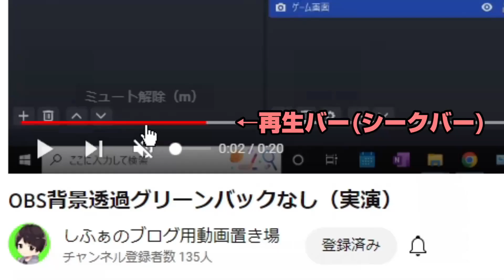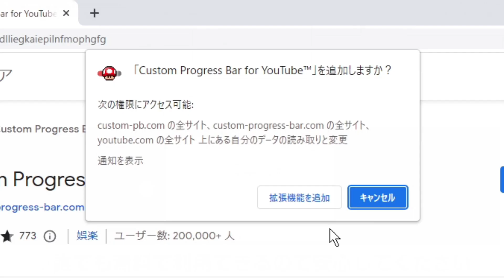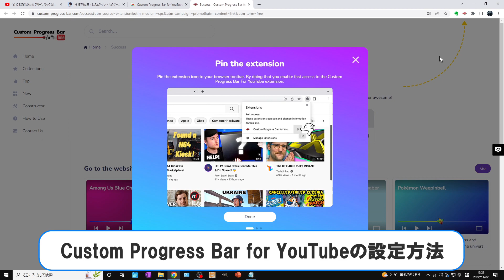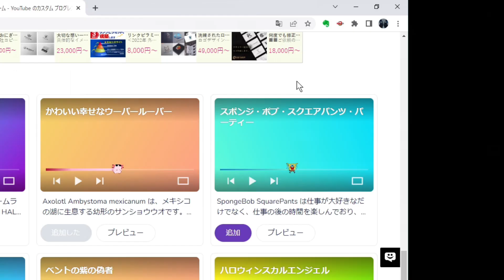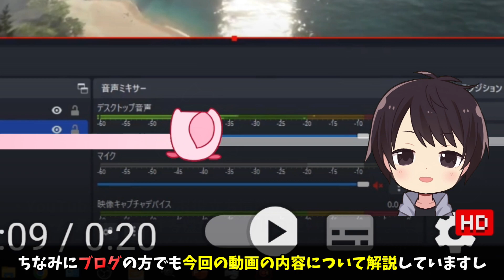【必見】YouTubeの再生バー(シークバー)を好きなデザインに変更する拡張機能を徹底解説！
この動画はYouTubeの再生バー(シークバー・現状進行バー・プログレスバー)のデザインを好きな物に変更/カスタマイズできるChromeの拡張機能を紹介した動画です。

再生バーの色を変更できたり、丸いボタンを可愛いイラストに変更することができるので、より一層動画視聴を楽しくすることが可能です。

ただ、Chrome以外のブラウザでは使用できないですし、スマホでは使えないので、必ずPCで設定するようにして下さい。

この動画で紹介している各リンク

📜YouTubeがもっと便利になる拡張機能をまとめた再生リスト

✅【Geartics】私の使用しているゲーミングデバイス

【動画目次】
00:00 挨拶＆動画内容の説明
00:51 Custom Progress Bar for YouTubeの導入方法
02:00 Custom Progress Bar for YouTubeの設定方法
03:36 動画まとめ